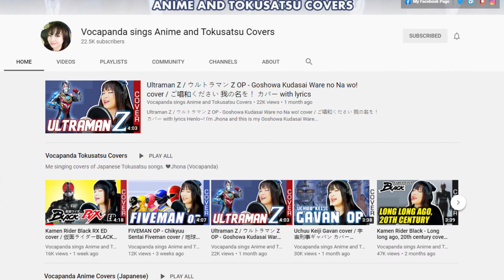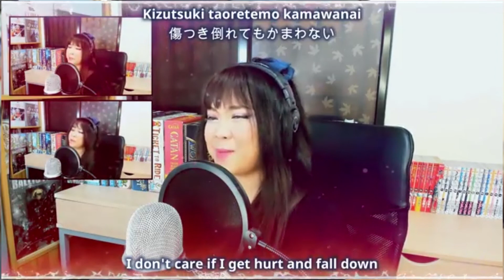Extended Cut of the interview with 🐼Vocapanda🐼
Full Interview with  🐼Vocapanda🐼 where we talk about her roots as well as how to stand out as a cover singer. We also delve into useful tips and tricks on how to grow your YouTube audience.

Patreons of Cosplay.ph will also have early access to the Director's Cut of the Interview with Vocapanda where we go more in-depth into these topics with an interview that lasts 30 mins!

🎟Tickets🎟 are now available for 🎊𝑭𝒂𝒏𝒇𝒆𝒔 𝑶𝒏𝒍𝒊𝒏𝒆 2021🎊! Tickets are P199 per day, but you can get them for only P149 per day with the Super Saver discount!

Buy your tickets today here: cosplay.ph/fanfes-online-2021

🌟🌎𝗜𝘀𝗲𝗸𝗮𝗶 𝗢𝗻𝗹𝗶𝗻𝗲 𝟮𝟬𝟮𝟭🌏🌟 continues in May with 🎭Maysquerade🎭 where you're cordially invited to attend the miraculously mysterious mayhem. Dress to impress this May!
Find out what this world has in store for your favorite events in May!